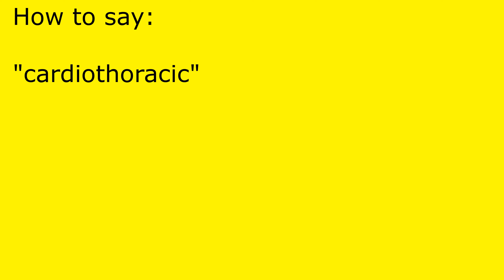How to pronounce cardiothoracic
cardiothoracic pronunciation.